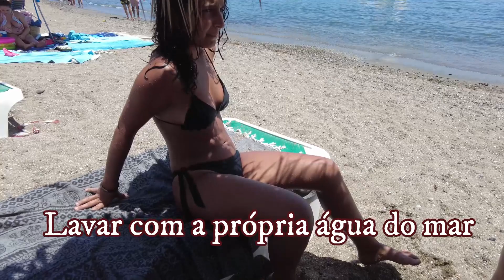A catarina tocou numa Medusa #2048